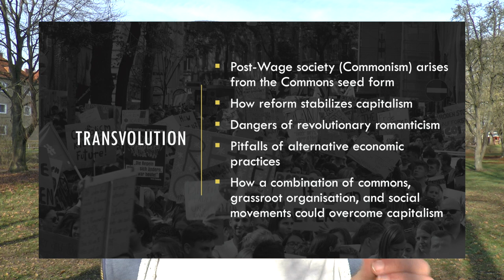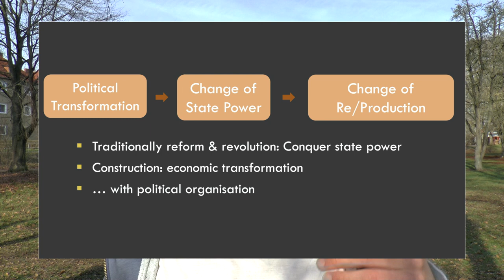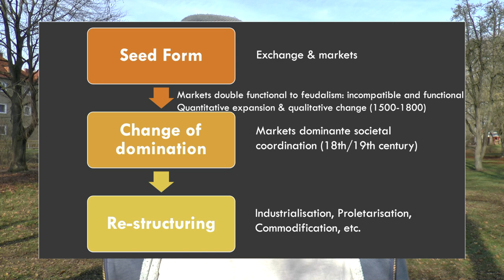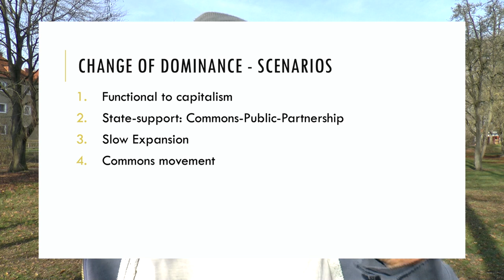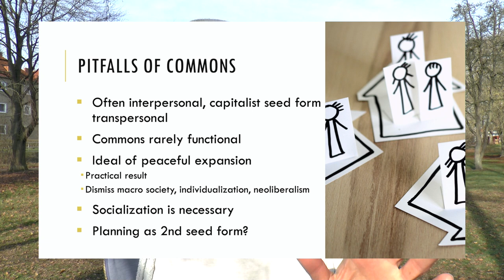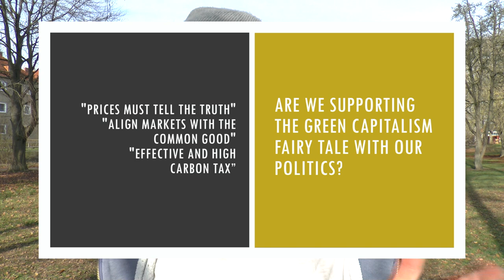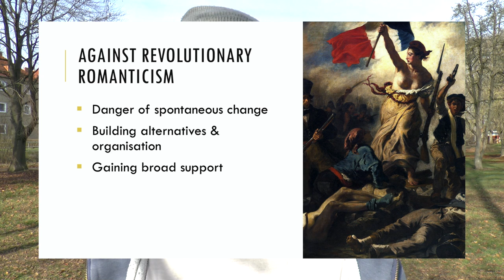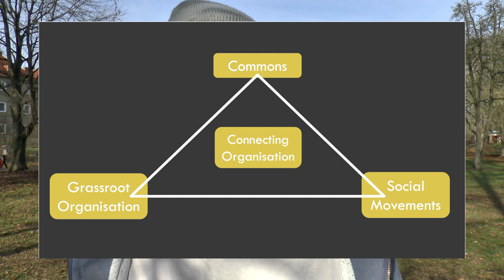How to abolish Capitalism? - Commons, Conflicts & Social Movements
In our book "Make Capitalism History" (2023) we present an alternative to capitalism and state socialism beyond money, wage labour, patriarchal division of work and centralised state planning. We discuss the left’s need to explore non-capitalist modes of production and the inability of green or socialist market economies to produce real social and ecological change. We discuss pros and cons of the traditional ideas of reform and revolution and develop an approach to societal transformation based on seed forms of commons practices and social movements.

The book can be downloaded for free online (a commons, yey)

Critic and questions very welcome! We will try our best to answer.

00:00 Intro & the importance of Construction
03:06 Seed Form Theory: How could a new society arise?
08:06 Pitfalls of Commons
10:42 Commons as a Movement
12:28 Dangers of Reform and Revolutionary Romanticism
16:44 Fractures of Capitalism & Triangle of Commonism